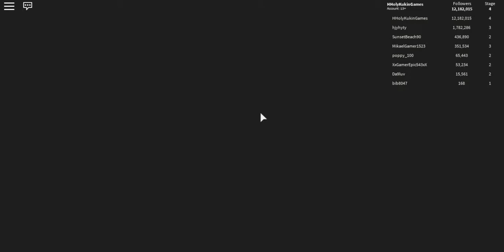Roblox Fame Simulator Hholykukingames New Camera, 2 New Team Members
If you like my videos and would like to donate to better my videos. 60% of all donations will be used to help better all my videos.